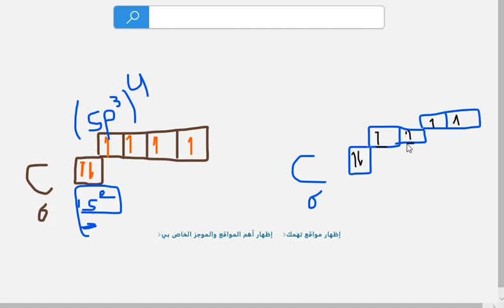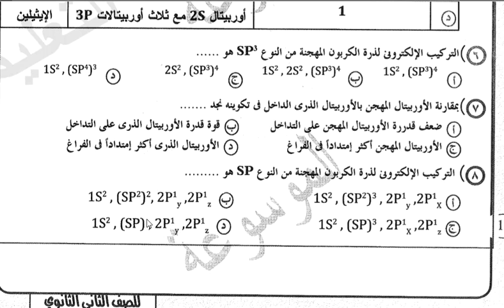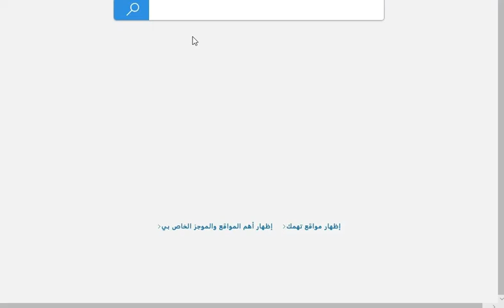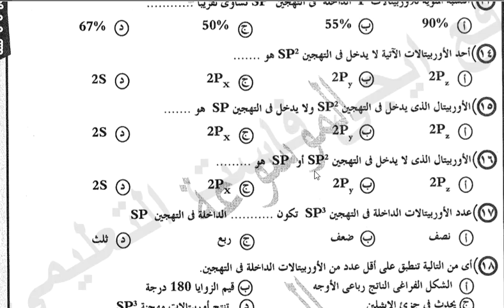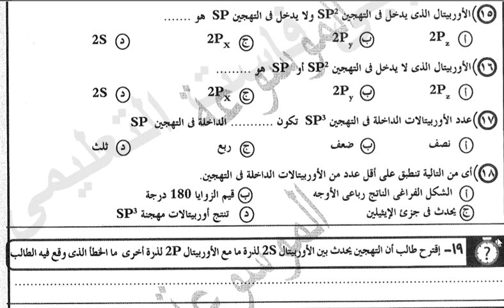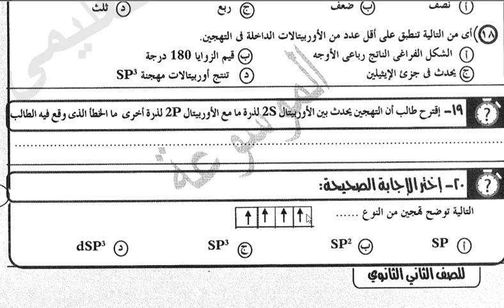حل نموذج(5)كيمياء من كتاب الموسوعة||تانية ثانوي الترم الثاني